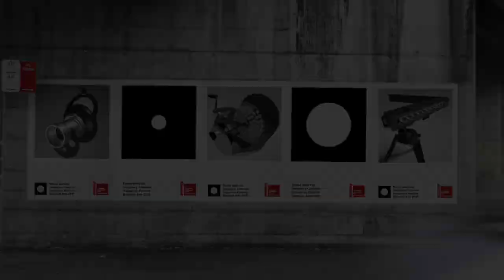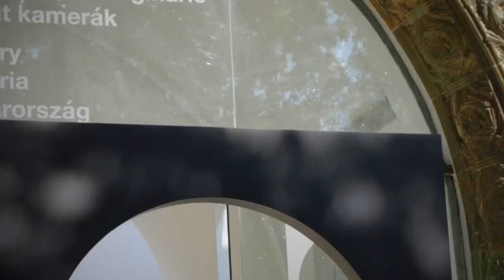Hungarian Pavilion at Venice Biennale 2019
Visual identitiy for the exhibition Imaginary Cameras by Tamás Waliczky at the Hungarian Pavilion, Venice Biennale 2019.

Thank you Obrycki Designerboden GmbH for the fantastic construction of the installation and video footage.